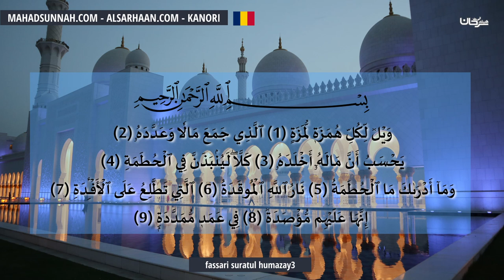Fassari Suratul Humazay3 تفسير سورة الهمزة